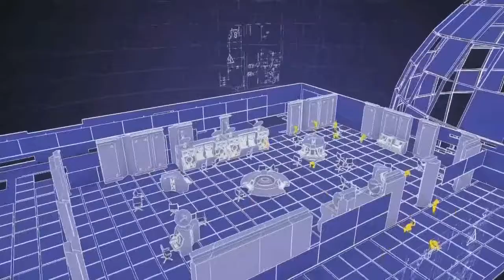Upcoming Evil Genius 2 New game Trailer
Initial release date: 2020
Developer: Rebellion Developments
Publisher: Rebellion Developments
Platform: Microsoft Windows